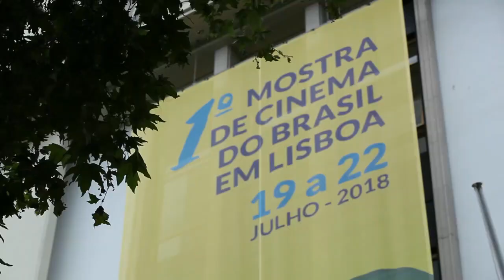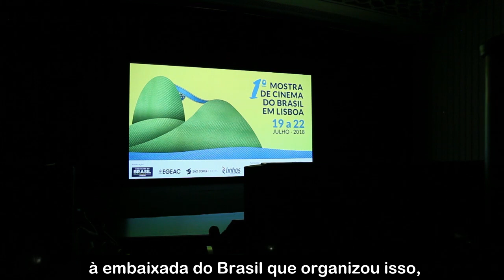1ª Mostra de Cinema do Brasil em Lisboa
A 1ª Mostra de Cinema do Brasil em Lisbo foi realizada de 19 a 22 de julho, no Cinema São Jorge, o mais importante da cidade. Foram exibidos 14 longas-metragens para um público de cerca de 2 mil pessoas. “Nise, o coração da loucura", foi escolhido pelo público como o melhor filme da mostra.